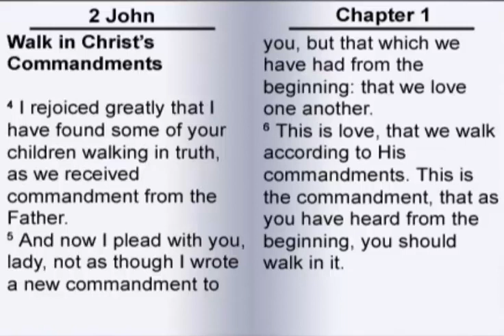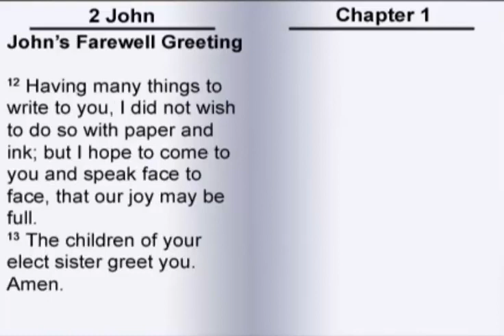The Second Book of John